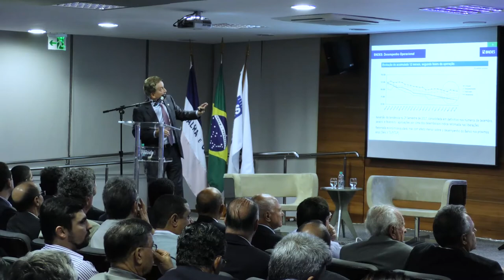Conexão Cindes - Palestra de Paulo Rabello de Castro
Conexão Cindes com o tema “O país da virada será mais industrial”. O palestrante convidado foi o presidente do Banco Nacional de Desenvolvimento Econômico e Social (BNDES), Paulo Rabello de Castro.
Auditório da Findes - Vitória, 22 de março de 2018